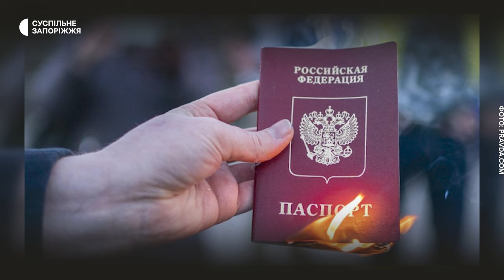Жителів ТОТ Запорізької області, які не мають російських паспортів, можуть депортувати — Галіціна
Окупанти посилюють тиск на громадян, які не оформили російські паспорти. Зокрема, з 1 січня 2025 року їх вважатимуть іноземцями та можуть депортувати з тимчасово окупованих територій. Про це розповіла Суспільному начальниця Бердянської міської військової адміністрації Вікторія Галіціна.